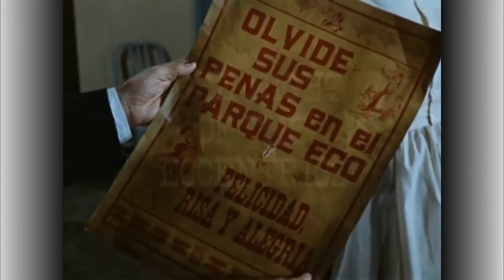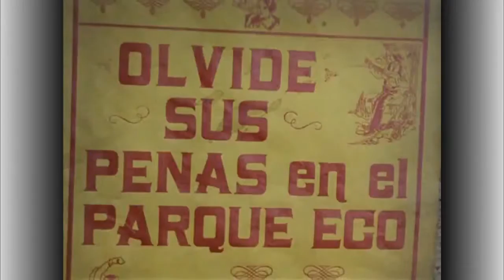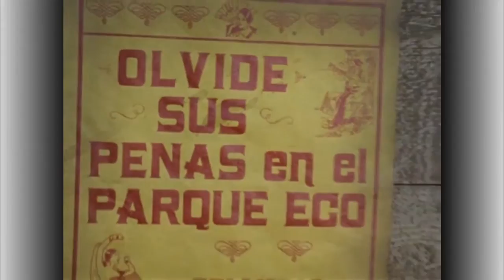WiId WiId West S2E1 TV Shows s